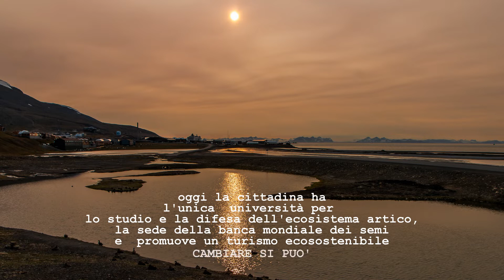Un'altra pagina oltre il CPA - Monica Pellizzetti